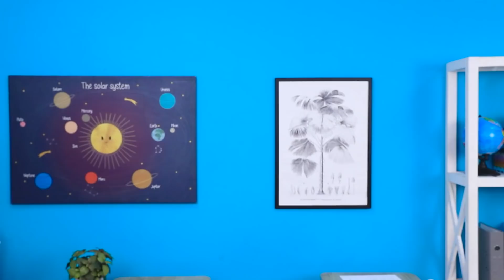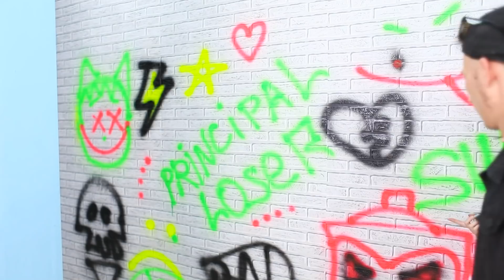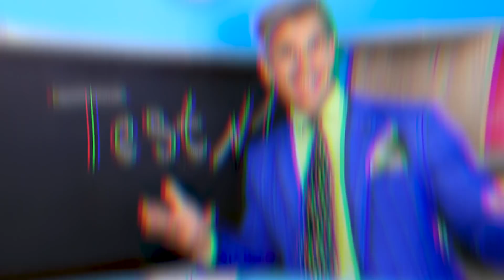Boa Escola vs Escola Ruim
Ao ingressar em uma nova escola, cada aluno espera experiências novas e agradáveis. É verdade que nem todas as escolas aceitam seus recém-chegados de braços abertos. Existem escolas boas e ruins. Qual é a diferença deles, vamos descobrir hoje?